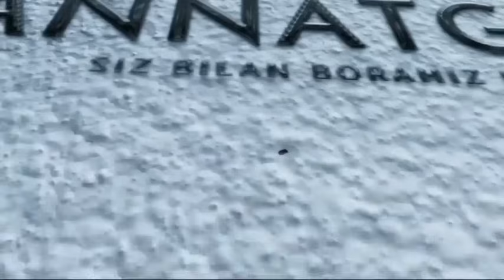Махзун бўлма Аллох сен билан! °Абдуллох Домла 2024 ° Abdulloh Domla 2024#zikr